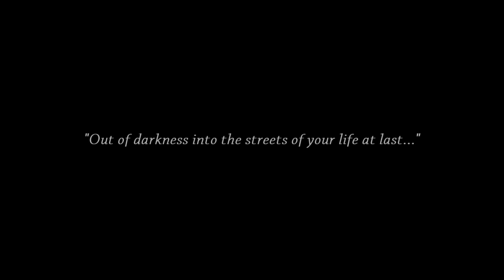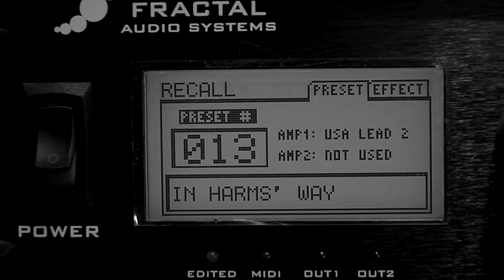FORGOTTEN SUNS - In harm's way